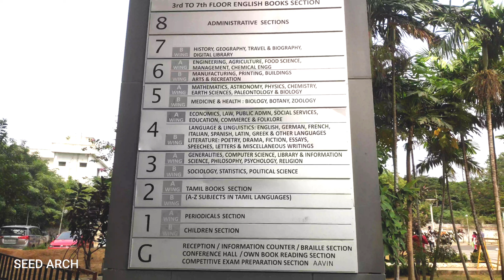chennai Famous Library